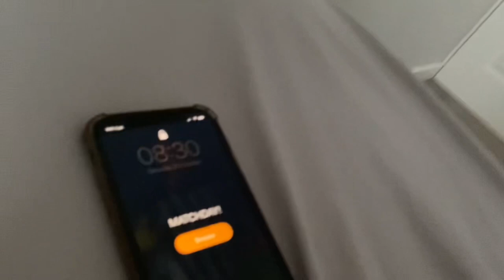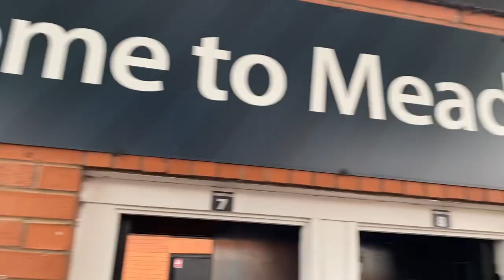MAGNIFICENT VINCENT - Notts County 2-1 Stockport County (Matchday Vlog)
Our matchday vlog as Notts beat fellow promotion hopefuls Stockport County.